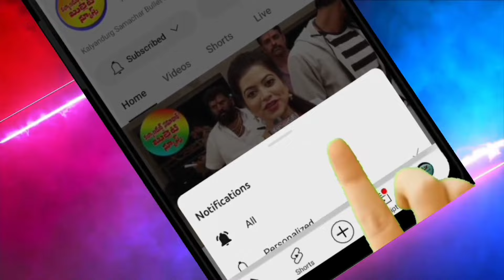అధైర్యపడొద్దు... బెదిరించే వారికి చెప్పండి మీకు.. సురేంద్రబాబు ఉన్నాడని.. నేను చూసుకుంటా ఇకా...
Kalyandurg Samachar Bullet News